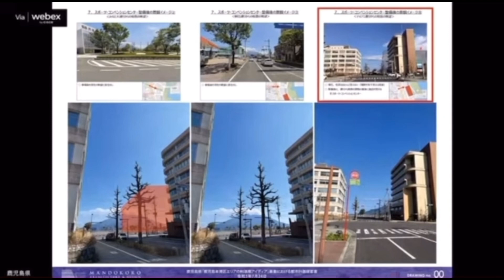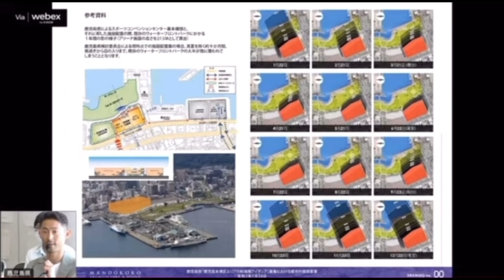教育改革に向けて動き始めた本田しずか🚀初県政報告会を終えてとドルフィンポート跡地について🐬（2023年7月25日）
鹿児島県議新人の本田しずかさん
熾烈な選挙戦を勝ち抜き1期目をスタートした本田さんの定例インタビューチャンネルです
これから毎週1回ブログ風に報告頂きます。